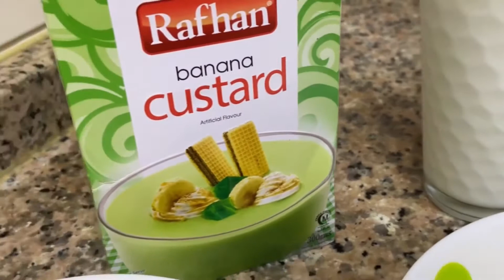How to make custard triffle ..|| Rafhan custard recipe..|| simple easy